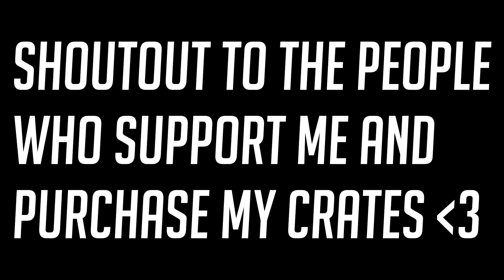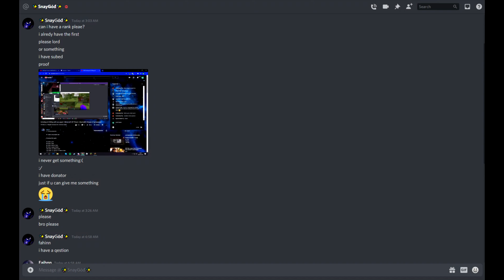OUR NEW *OVERPOWERED* PICKAXE MAKES US 4 QUINTILLION PER MINUTE! | Minecraft OP Prison | AkumaMC #3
⚔️ Come play with me: Faihnn.AkumaMC.Net

AkumaMC IS LITERALLY THE MOST OVERPOWERED MINECRAFT PRISON SERVER OUT THERE! Hop on and check it out for yourself! Connect using the ip: Faihnn.AkumaMC.Net